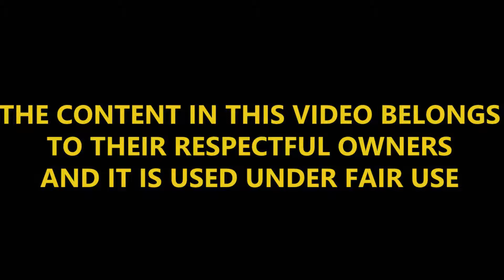Jumpscares Montage 1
A small montage of jump scares including the 2013 version of Evil Dead and Sinister among others